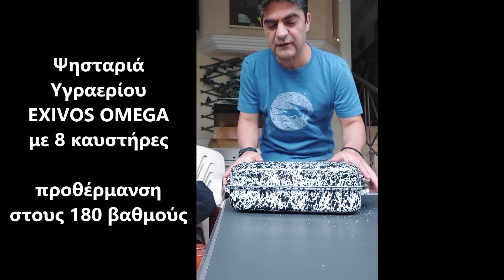Αρνάκι γάλακτος στη γάστρα με πατάτες κρεμμύδι σκόρδο και δεντρολίβανο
Συνταγή
2.5 κιλά αρνάκι γάλακτος (μπροστινό χέρι και παϊδάκια)
4 πατάτες μεγάλες κομμένες
2 κρεμμύδια
2 σκελίδες σκόρδο
4 κλωναρακια δεντρολίβανο
150 ml λάδι / 150 ml νερό
αλάτι / πιπέρι

Κυπριακές Ψησταριές Φουκού στην Ελλάδα - The Foukou Project
Λεωφ. Δημοκρατίας 8, Μελίσσια Αττικής, 15127